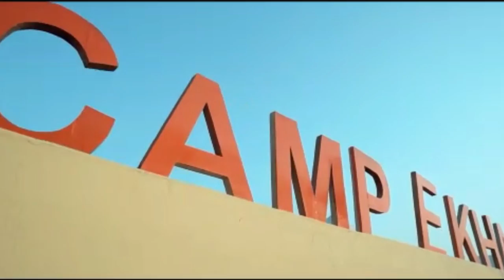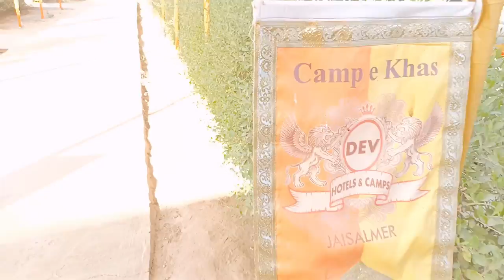|School Trip to Jaisalmer|Camp मे किया night stay|Camp E Khash+Rajasthani folk dance & Music + Food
Hello everyone my name is Anjali Tyagi yagi and I am very happy to present this video for you all.
 Thank You Anjali Tyagi, Amit Tyagi & Anahita Tyagi

Thankyou for reading so far and giving us your love and press that like button if you enjoyed our video.We'll meet you again in our next video till then goodbye.                                                               1 Like = Big MotivationYour Support = Big Big
Motivation